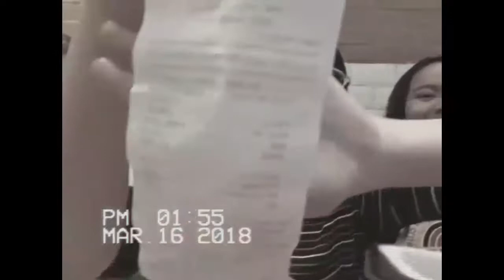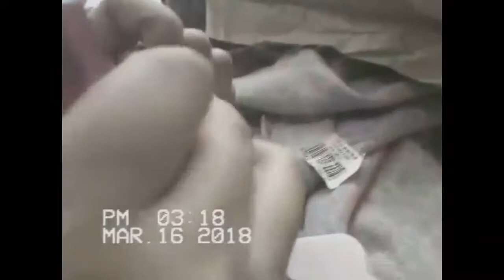Summer finally starts | March 16, 2018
after our last day of school